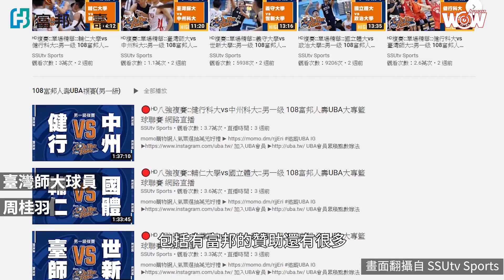《富邦人壽UBA》用心、投入、熱情 富邦人壽讓UBA充滿活力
「能在這個時代打UBA，真的很幸福！」

富邦人壽UBA聚集了許多台灣頂尖的大學生籃球員，共同在舞台上奮鬥，精彩賽事與奮戰精神，透過越來越多管道被更多球迷關注，越多人支持UBA，讓球員們更努力打出場場好球，就是正向的力量帶出的循環！

對比過往，如今的大學生球員，有了更多動力前進，即使今年可能因為疫情影響，無法開放觀眾進場，但透過FOX體育家族提供的完整轉播，讓球迷可以透過各種平台關心比賽，球員也深深了解，他們並不孤單！

來自富邦人壽的用心投入，將UBA帶進台北小巨蛋，將好球賽提供給更多球迷看到，不只健行科大謝亞軒感恩，就連距離UBA球員時期不遠的佛光教練楊淑淨都更是感同身受！

108學年度富邦人壽UBA最終賽事將在明天登場，鎖定FOX體育家族、中華電信MOD211與YouTubeSSUtv，一起為支持的球隊加油吶喊！